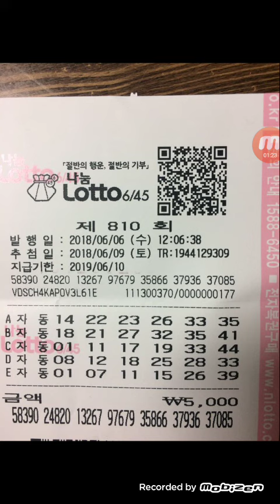로또810회 ㆍ비익조님 두번째 자동공유